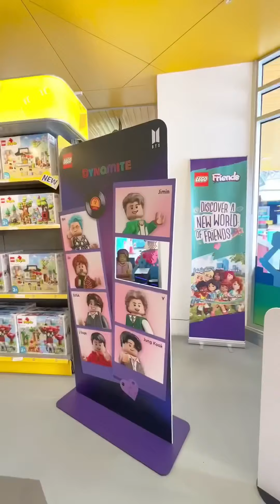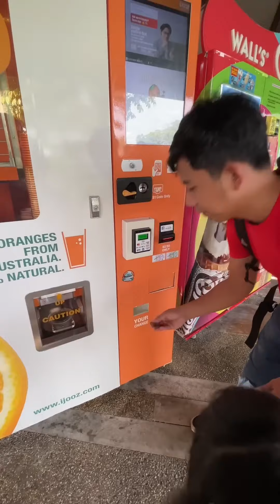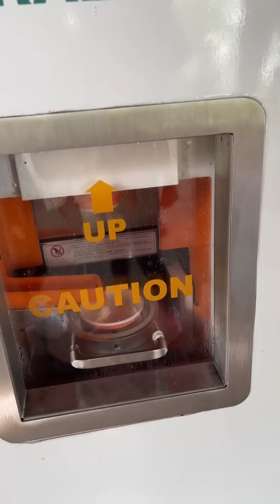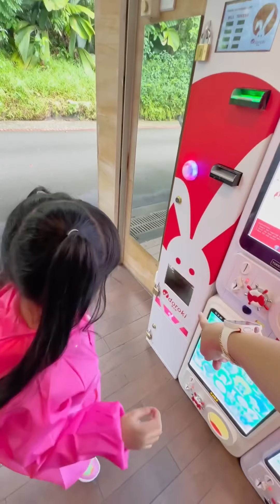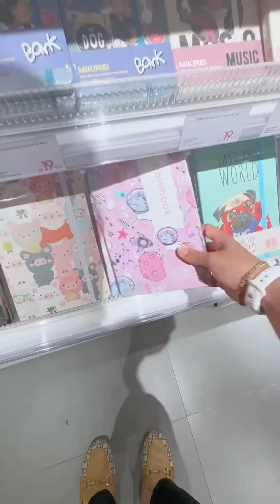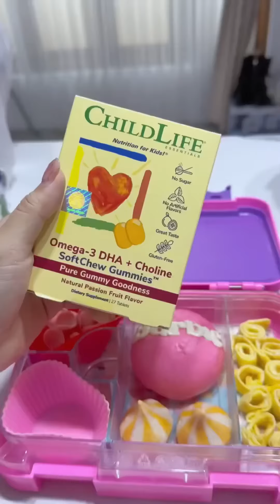SAMANTHA PENTAS DANCE CINDERELLA DRAMA MUSICAL 😍 KOMPILASI SHORT #270